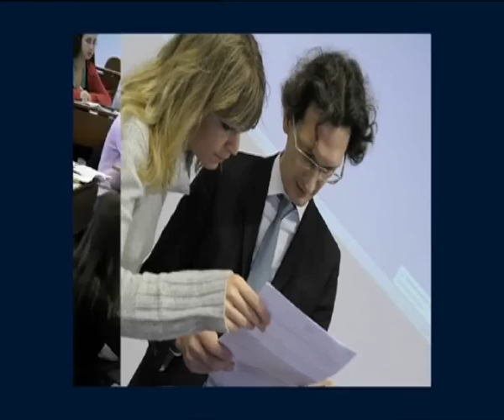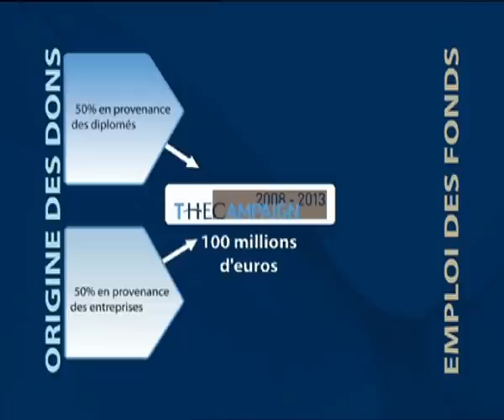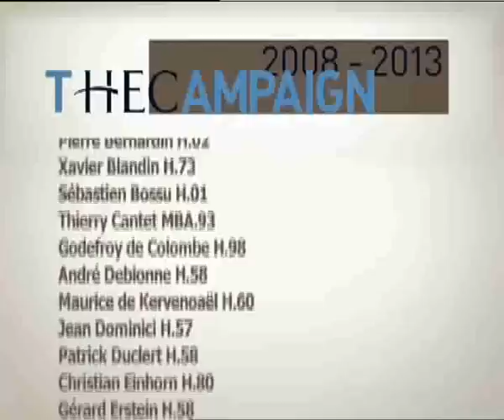The Campaign 2008-2013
Quelques jours avant la Convention annuelle de la Fondation HEC (le 7octobre), retour sur le lancement de "La campagne 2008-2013"